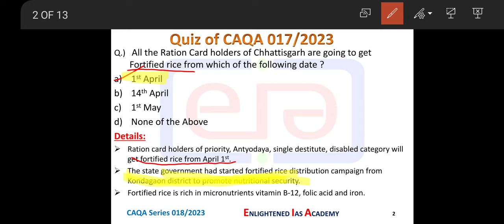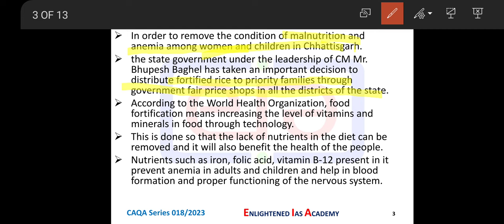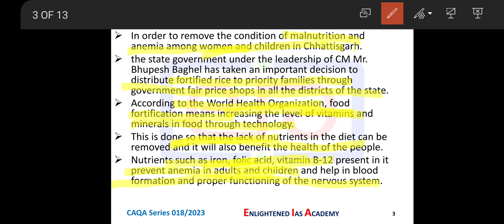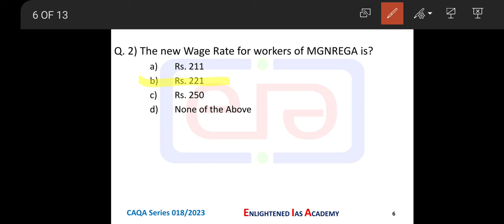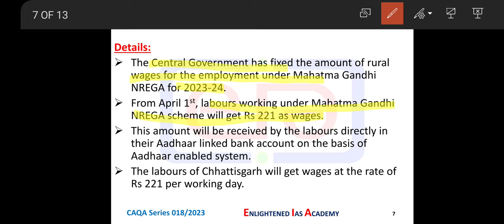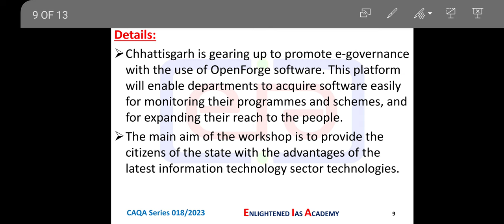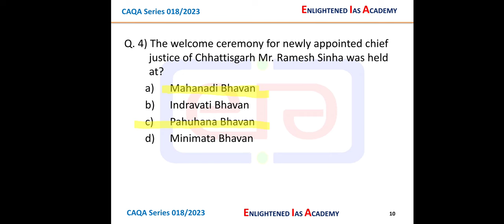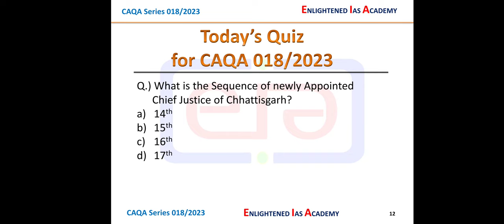English Medium || CURRENT AFFAIRS QUESTION ANSWER Series (CAQA 018) || By JR NAMITA Mam